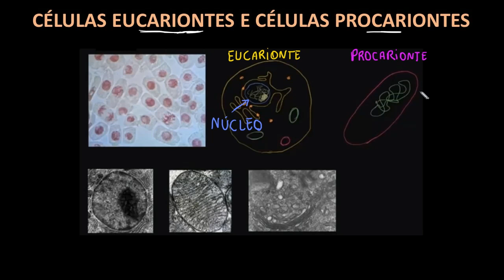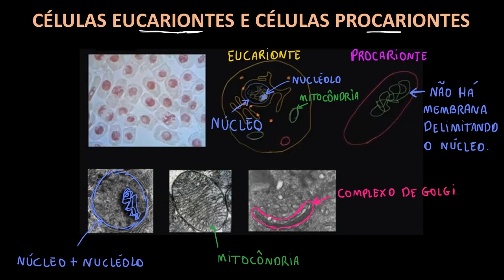Tamanho e características das células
Esta videoaula apresenta uma reflexão sobre os fatores limitantes do tamanho das células, discutindo o limite mínimo que comporta suas estruturas essenciais e o limite máximo que permite as trocas necessárias à manutenção da vida celular entre os meios intra e extracelular. São também apresentadas e caracterizadas as células eucariontes e procariontes.